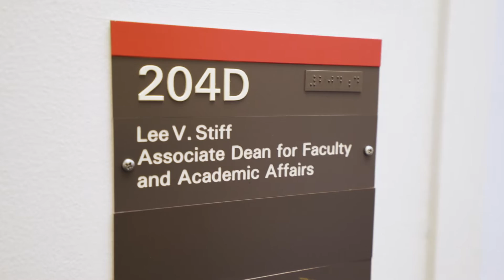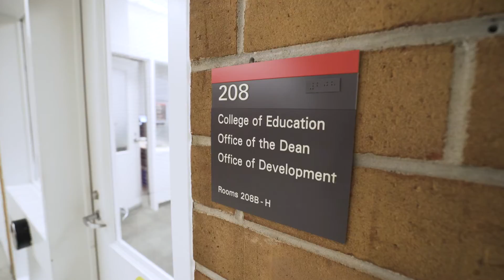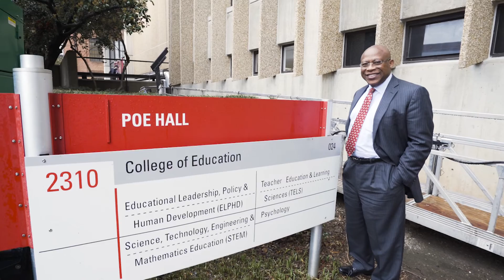Dr. Lee V. Stiff Receives the NCTM Lifetime Achievement Award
Dr. Lee V. Stiff received the 2019 Lifetime Achievement Award from the National Council of Teachers of Mathematics on Wednesday, April 3. The council created this overview of his career and impact on the profession to mark this achievement.